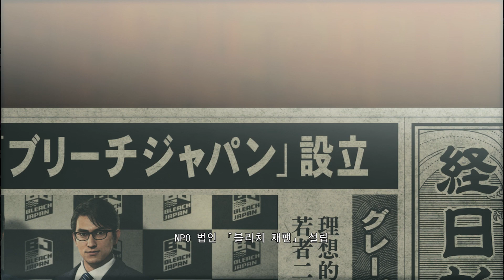Yakuza Like a Dragon 39 8장 표박의 이면 02